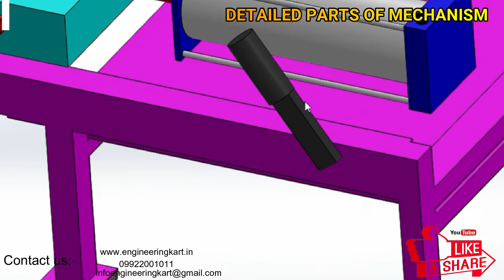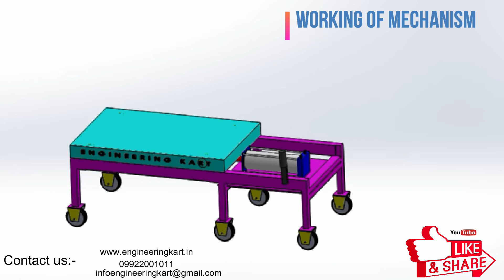PNEUMATIC SCISSOR LIFTER TROLLEY | MECHANICAL PROJECT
Hello friends,
lifting mechanisms are becoming the vital equipment in the case of material handling in the industries. Scissor-type systems are frequently used as lifting systems in the industry.